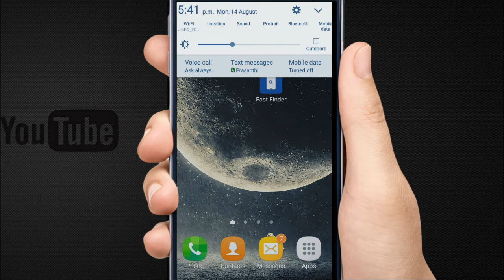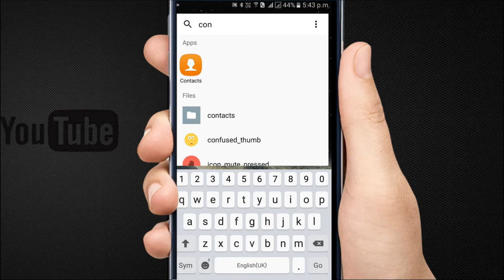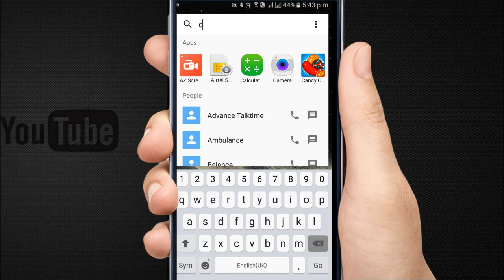App That Makes Your Mobile Easy To Use|| Fast Finder App Review || Telugu || by prakash.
Hi Viewer's. In this video i will show you App That Makes Your Mobile Easy To Use|| Fast Finder App Review || Telugu || by prakash.